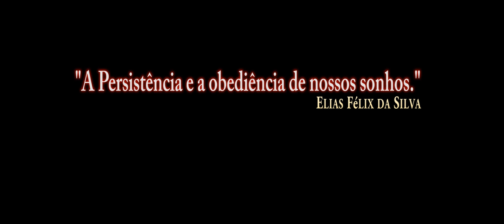DCS World:F/A-18C_TESTE_AGM-65E/PT-BR_VÍDEO 1034